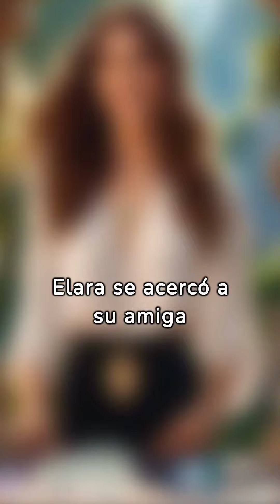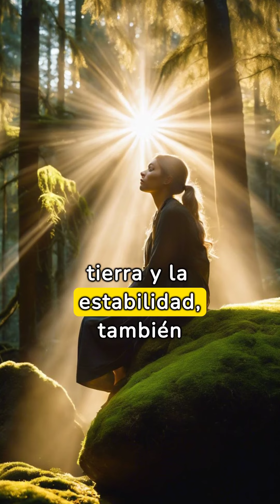PIEDRA ONIX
propiedades de la piedra Onix, proteccion cualidades su uso, como se limpia, proteccion Protección: Se cree que el ónix es una piedra poderosa para la protección. Se dice que ayuda a guardar contra la negatividad dirigida hacia la persona que la lleva, actuando como un escudo protector.
Fuerza: Esta piedra también está asociada con la fuerza y el vigor. Se piensa que brinda apoyo en momentos difíciles o confusos, aumentando la resistencia y la perseverancia del portador.
Estabilidad: El ónix se utiliza para fomentar la estabilidad emocional y física. Es considerado útil para personas que están bajo un gran estrés, ya que se cree que ayuda a calmar los miedos, manteniendo a la persona arraigada.
Sanación y Recuperación: Se dice que el ónix promueve la sanación y la recuperación. Puede ayudar a mejorar el sistema inmunológico, reducir la inflamación y aliviar ciertos dolores.
Decisiones y Responsabilidad: Otro aspecto importante del ónix es su capacidad para promover la toma de decisiones sabias y enfrentar con responsabilidad nuestras propias acciones. Se cree que mejora la objetividad y la lógica.